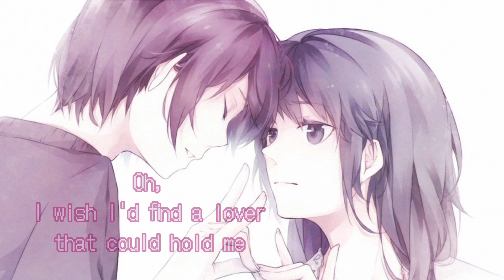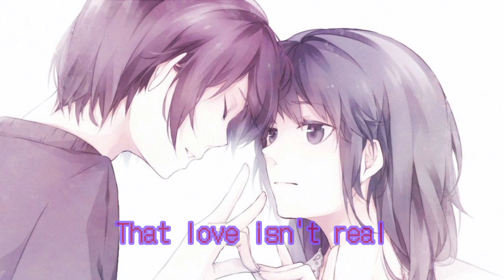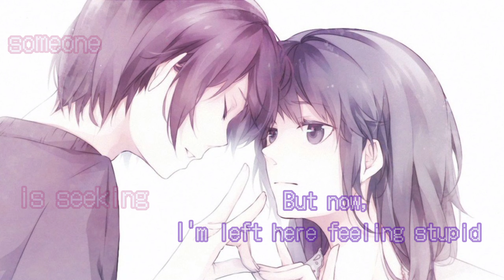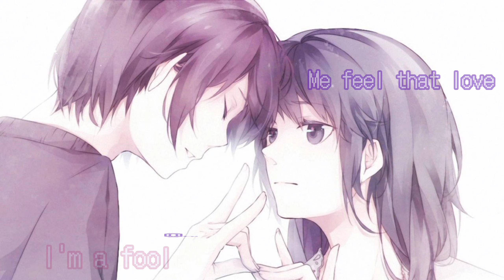Cupid (Twin Ver.) - FIFTY FIFTY (Slowed Version)